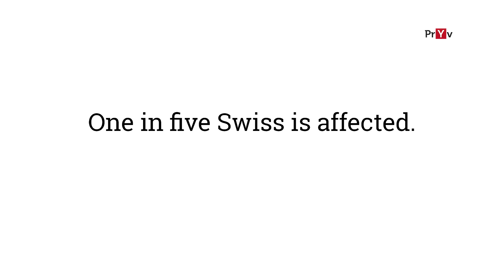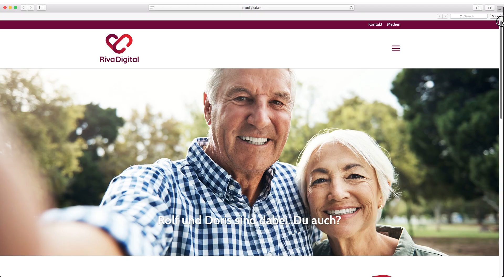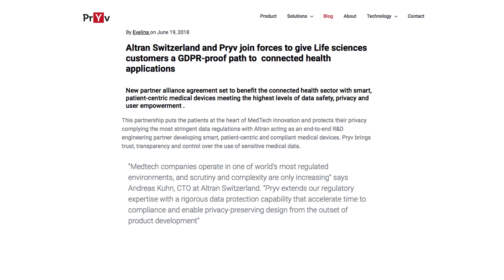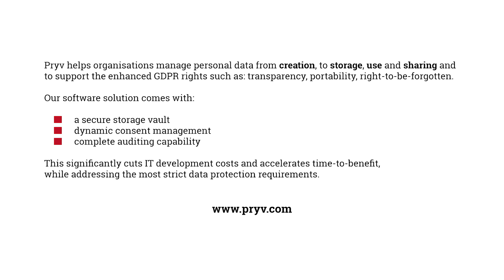Riva Digital oBPM - blood pressure monitoring app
RivaDigital is an initiative, promoted by digitalswitzerland.
CSEM, Pryv and Altran cooperate to develop Riva Digital oBPM app
Pryv helps organisations manage personal data from creation, to use and sharing as well as address the enhanced data subject rights under GDPR such as transparency, portability and right-to-be-forgotten. Packaged for rapid integration, the software solution comes with a turnkey IoT connectivity, secure storage vault, fine-grained consent management and comprehensive auditing capability that radically cut IT development costs and accelerate time-to-benefit while addressing most stringent data protection requirements.